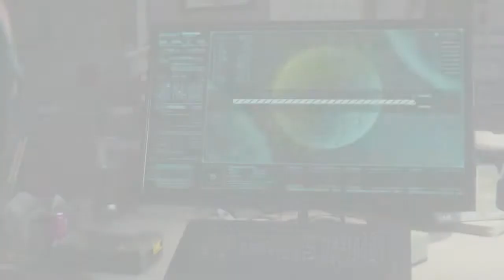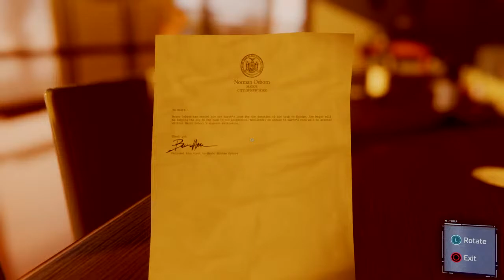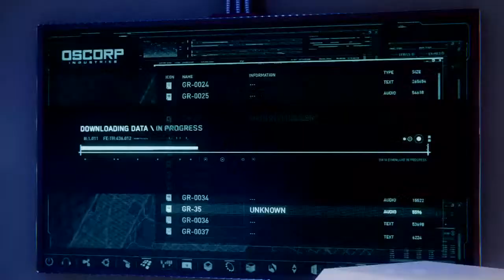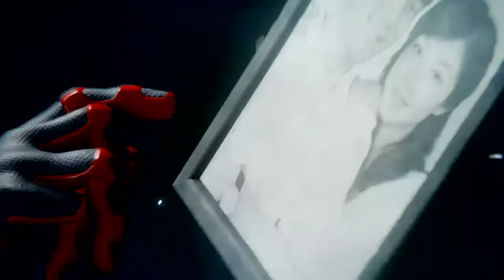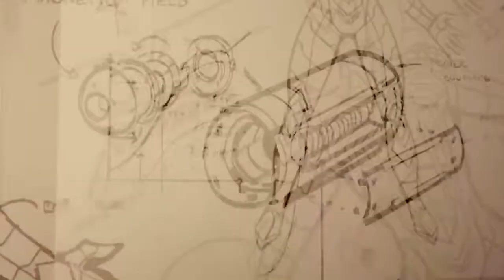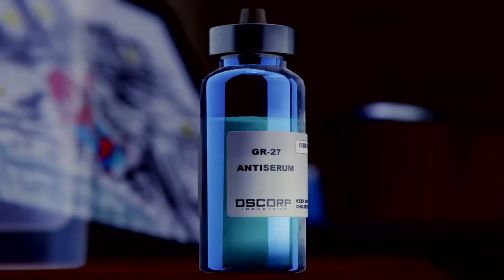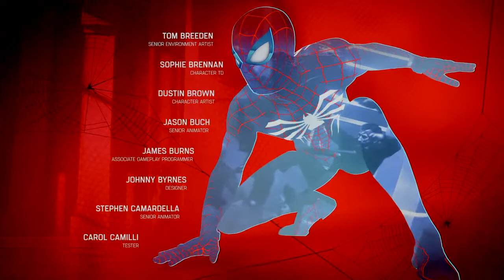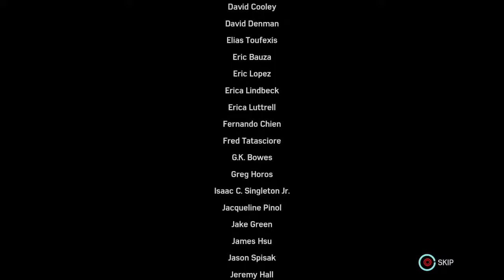Spider Man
Watch me on Twitch @ mtybobyng.